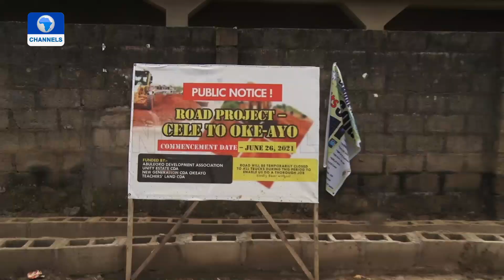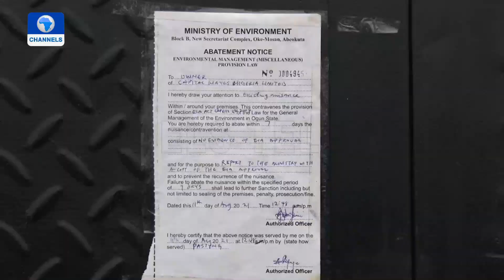Eyewitness Report | 17/08/2021